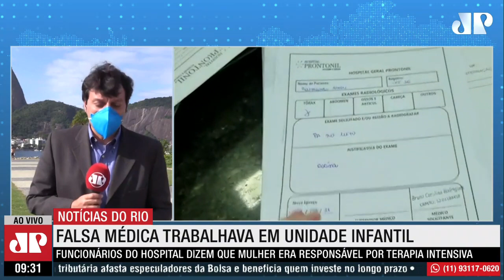Vacina da UFRJ contra COVID-19 pode ser testada em humanos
Universidade Federal do Rio de Janeiro pode iniciar estudos clínicos da UFRJvac, como foi batizado o imunizante, até o fim do ano, assim que a autorização for solicitada à Anvisa. Se tudo der certo, o imunizante pode estar disponível já em 2022. O repórter Rodrigo Viga traz os detalhes.